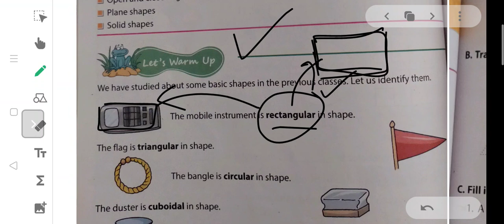#Grade-3rd #lets warm up##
besic geometrical concepts